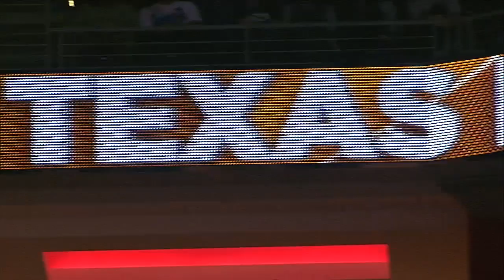Texas Volleyball: Catching up with Haley Eckerman [July 29, 2017]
Former Longhorn Haley Eckerman talks about coming back to earn a degree and the effect Texas has had on her career.